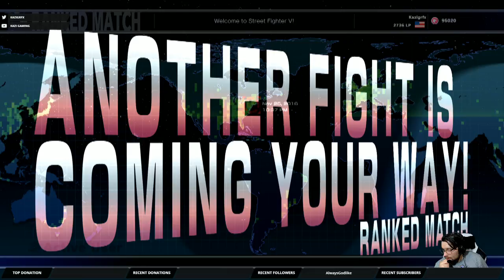Street Fighter V - Birdie Ranked Matches 11/25/16